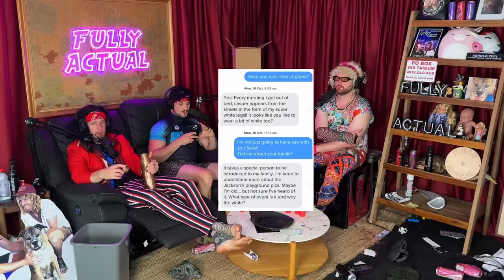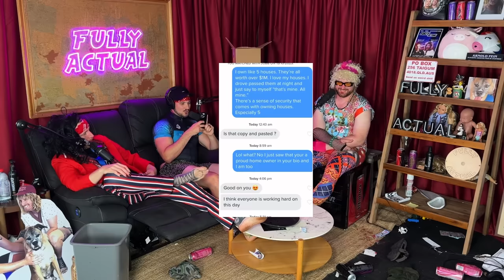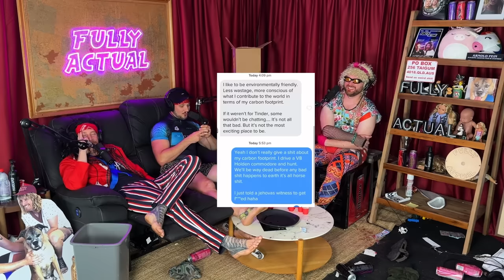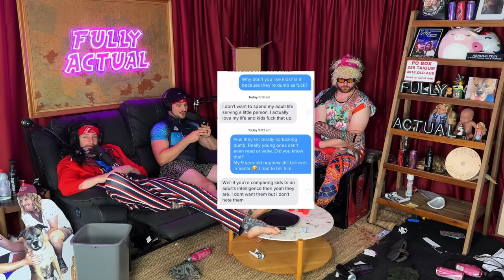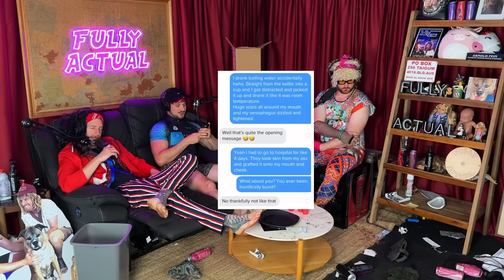Matt Reveals Childhood Trauma (Season 5, Episode 37)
Matt reveals a traumatic experience from his childhood.

In this week's "Matt Vs Michael," the boys get blindfolded and battle to see who has the better taste.

On this week's "Prank Call," we see the return of Margaret as she struggles to keep her cool trying to book a yoga session.

In this week's "Matt's Tinder Adventures," Matt has some interesting opening conversations as we follow his journey to find love.

In this week's Q&A, Matt reveals his true feelings towards the mess we make while filming.
S**t Talk: 0:00-16:37
B*ng Break: 16:38-16:53
Tales Of Bethlehem: 16:54-24:18
Sponsors: 24:19-29:07
Matt Vs Michael: 29:08-40:29
Matt’s Tinder Adventures: 40:30-51:17
Q&A: 51:18-1:03:55
Prank call: 1:03:56-1:09:09